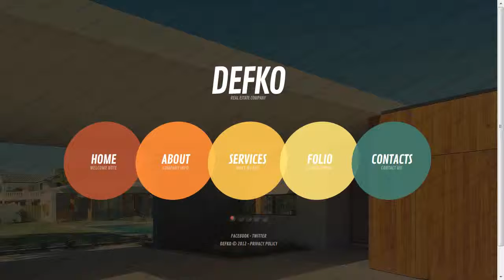Real Estate Company Website Template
Real Estate Company Website Template is a pre-made professionally designed web template to showcase your product or content in a unique way. This template is designed with user experience and usability in mind.